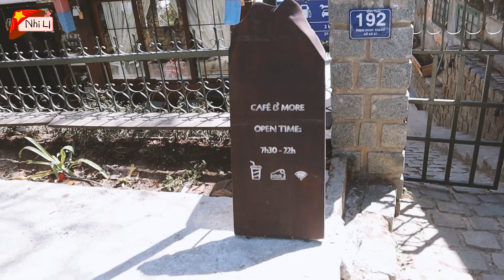Đà Lạt Vlog | Chia Sẻ Kinh Nghiệm Cắm Trại tại Dalat | Những Quán Cafe cực Chill tại Dalat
(Mô tả)
(Da Lat Vlog | Sharing Camp Experience In Da Lat | Extreme Chill Cafes in Dalat)

Please put CC for English subtitles.
한국어로 보고 싶으면 CC를 눌러주세요

▶ This is a channel about life in Vietnam. If you are interested, please like and leave us a comment ^^
이것은 베트남 생활에 대한 채널이에요. 관심이 있으면 "좋아요" 누르고 댓글도 남겨주세요 😬😬😬😬